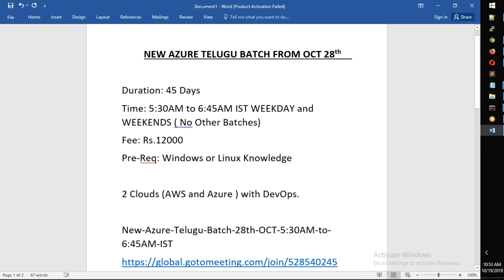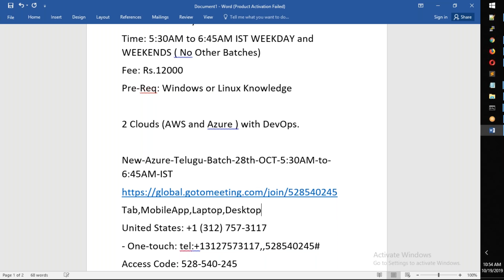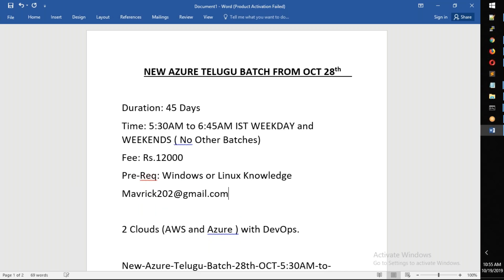తెలుగులో కొత్త Azure Training 28th-OCT-5:30AM-to-6:45AM-IST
New-Azure-Telugu-Batch-28th-OCT-5:30AM-to-6:45AM-IST